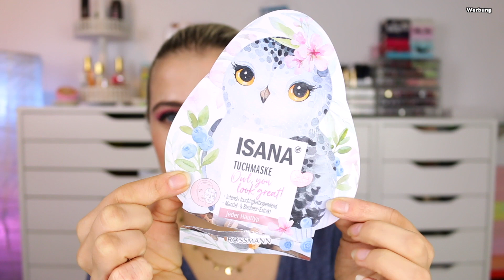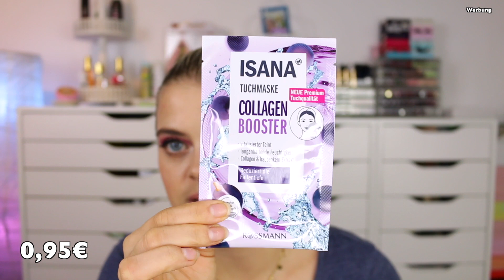XXL ROSSMANN HAUL | NEUHEITEN DEZEMBER 2021 |+VERLOSUNG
Hallo Hübschies, heute gibt es einen XXL ROSSMANN HAUL für euch mit tollen neuen BEAUTY Produkten. Viel Spaß beim Zuschauen. 💞

🔥ZUR VERLOSUNG​​​🔥
-Schreibe einen Kommentar unter dieses Video mit VERLOSUNG

🖐🏼mitmachen kann jeder 1 mal ! Doppelte Kommentare werden gefiltert

Im Falle eines Gewinnes werden deine Daten ausschließlich von mir für den Versand verwendet Ich drücke euch die Daumen und wünsche euch viel Glück 🍀

⬇️ Hier könnt ihr SPAREN⬇️
💖Cashbackseite:

📦Pakete senden an:
dhl Packstation:
Cindy Gall
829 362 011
Packstation 114
Dammmühlstr. 111
76829 Landau in der Pfalz